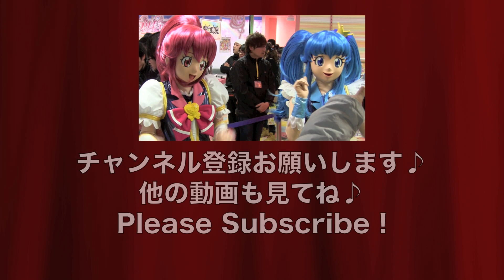等身大キュアブラック プリキュア10周年！ふたりはプリキュア | Cure Black Futari wa Pretty Cure 10th Anniversary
キュアブラック！美墨 なぎさ 等身大です！
Pretty Cure 10th Anniversary
Cure Black Life-size

【1】目の前大迫力！キュアエース登場！ドキドキ！プリキュアショー | Dokidoki! PreCure Show 　【夢が本当になっちゃった？！】

【1】目の前！大迫力！獣電戦隊キョウリュウジャーショー| Zyuden Sentai Kyoryuger Show !

【2】目の前！大迫力！獣電戦隊キョウリュウジャーショー | Zyuden Sentai Kyoryuger Show !

【3】 獣電戦隊キョウリュウジャーダンス！　｛みんな集まれ！キョウリュウジャー）　| Jyuden Sentai Kyoryuger ED Song, Minna Atsumare Kyoryuger

【4】 獣電戦隊キョウリュウジャーダンス！　｛みんな集まれ！キョウリュウジャー）　| Jyuden Sentai Kyoryuger ED Song, Minna Atsumare Kyoryuger

【5】女悪役特集。 獣電戦隊キョウリュウジャー　フルボッコ！　| Zyuden Sentai Kyoryuger Woman villain Show !

【6】ボウリング場に参上！獣電戦隊キョウリュウジャー 　Zyuden Sentai Kyoryuger　Surprise at the bowling alley

【3】 仮面ライダー鎧武/ガイム　去り方がかっこいい！　| Kamen Rider Gaim Show Cool !

【1】スーパー戦隊レッドヒーローショー | レッドバスター・ゴセイレッド・シンケンレッド・ゴーオンレッド・ゴーカイレッド | Super Sentai Red Heroes Show

【2】スーパー戦隊が新年のご挨拶。| Super Sentai Red Heroes Show　New Year greetings

【4】カオス！宝くじ売り場＆ダイソーに参上！スーパー戦隊レッドヒーロー| Super Sentai Red Heroes

【5】カオス！婦人服売り場にエスカレーターから参上！スーパー戦隊レッドヒーロー| Super Sentai Red Heroes Women's clothing department

【1】ハピネスチャージプリキュア！新登場！プリキュア プリティストア大阪にオープン！キュアラブリー、キュアプリンセス | Happiness Charge Pretty Cure!

【2】ハピネスチャージプリキュア！プリティストア大阪にオープン！限定商品Part1 キュアラブリー、キュアプリンセス | Happiness Charge Pretty Cure!

【3】ハピネスチャージプリキュア！プリティストア大阪にオープン！限定商品Part2 キュアラブリー、キュアプリンセス | Happiness Charge Pretty Cure!